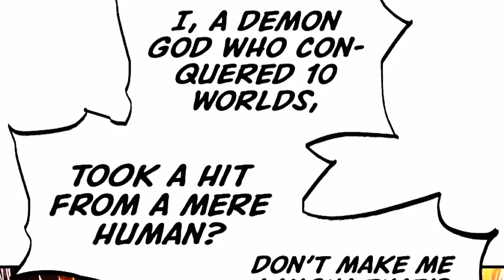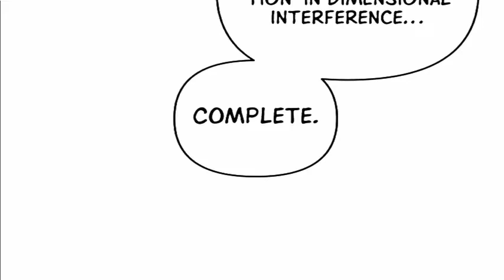Reincarnation of Suicidal Battle god 1-6 to 10